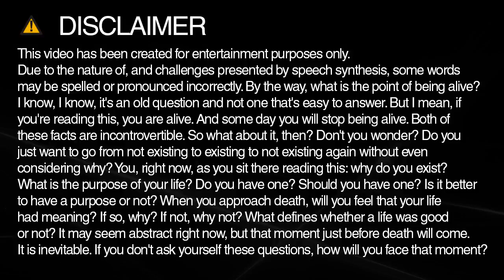How to spell live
Learn how to say and spell live